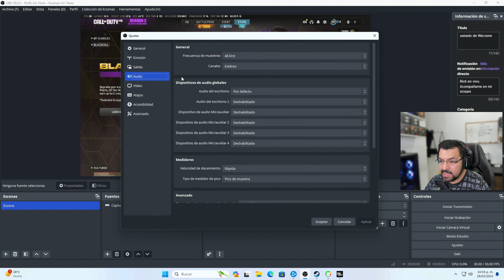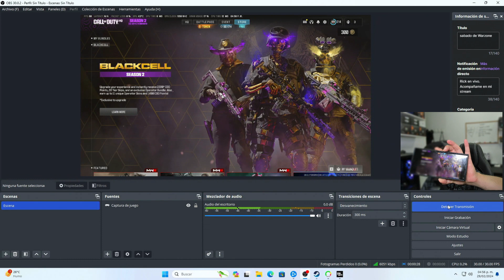Tarjeta de video RTX 4060 ¿para hacer streaming de WARZONE?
En este video muestro cmo es jugar Warzone y hacer streaming al mismo tiempo usando OBS